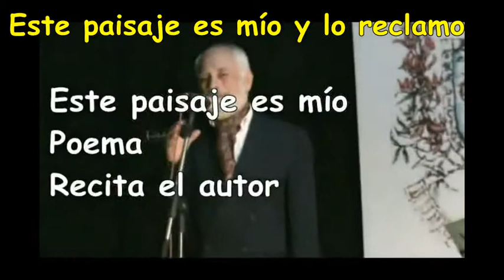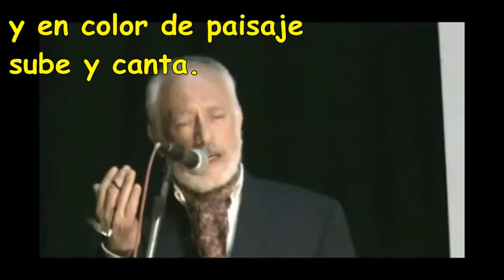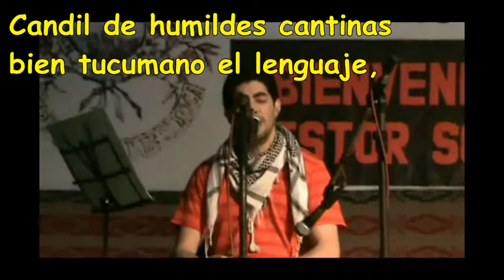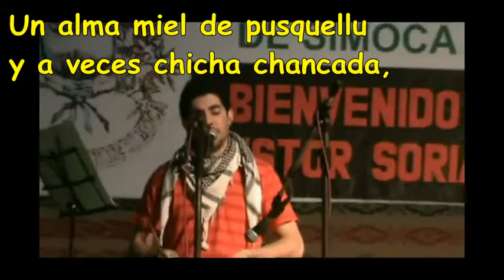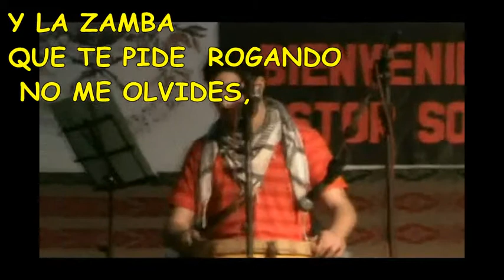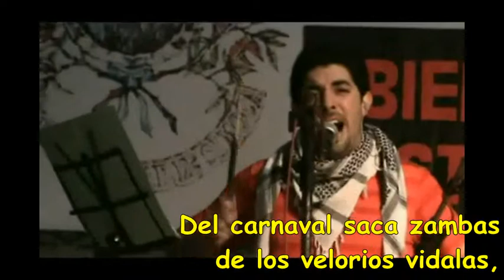Néstor Soria en Simoca 2014 1º parte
Primera parte de la presentación de Néstor Soria, en Simoca en el año 2014, acompañado en bombo e interpretación, por Lucho Aragón, y en guitarra por Francisco Santamarina. En la primera parte recita el autor -Este paisaje es mío - Y la zamba- e interpretan  la zambaËgloda por Rolando Valladares, letra de Néstor Soria, música de Rubén Cruz.,